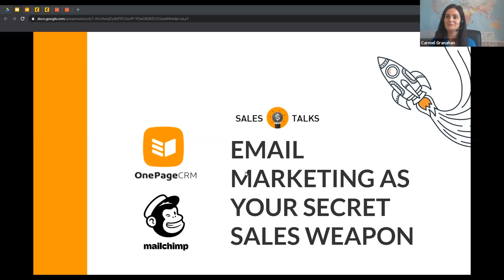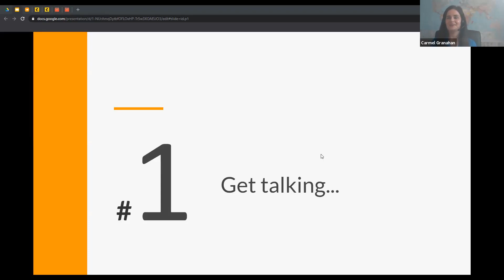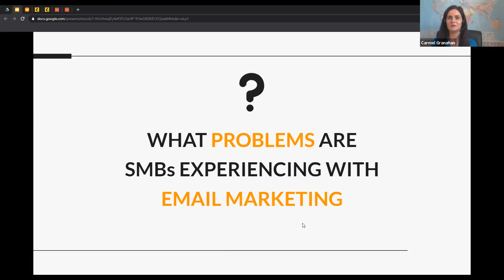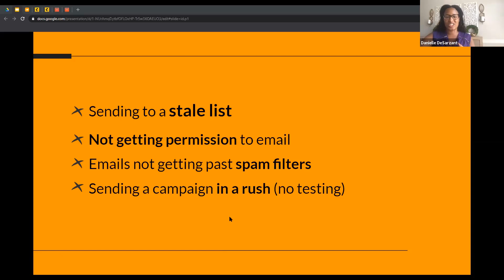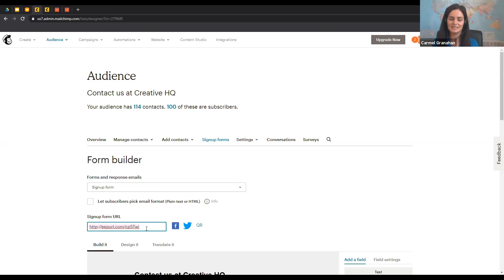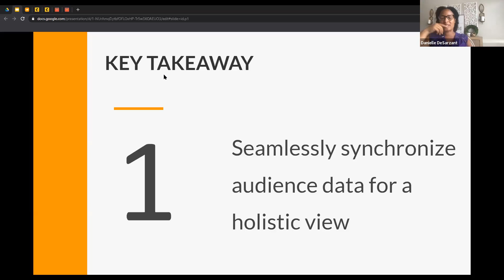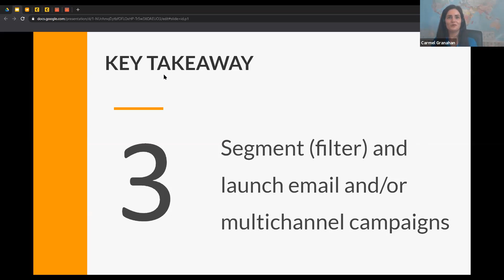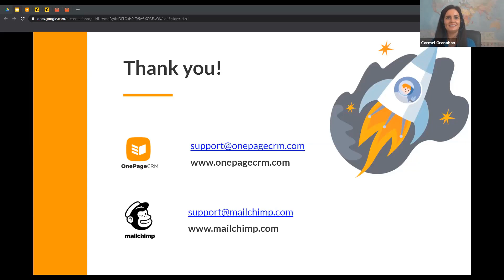Email Marketing for Sales Teams | with Danielle DeSarzant of Mailchimp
Carmel Granahan (OnePageCRM) and Danielle DeSarzant (Mailchimp) to delve deeper into the world of email marketing and its importance for sales teams.

Check out the video for tips on:
- How to align your sales and marketing teams for the greater good of your SMB.
- Solve the most common (and tricky) email marketing problems.
- Launch a successful marketing campaign (and accurately measure its results).
- Set up a marketing flow from your web form to your CRM and market to your audience.
- Claim back your precious time and become more productive with powerful automation tips, and more!

For more on how OnePageCRM integrates with Mailchimp, check out this
🔴 CONTENTS
0:00 Introduction and talking points covered
6:35 How to align your sales and marketing teams
12:02 How important is your email subject line? (with Danielle from Mailchimp)
14:02 Solving the common problems of email marketing for small business
27:32 How to launch a successful marketing campaign
31:27 How to integrate your CRM and Mailchimp for a better marketing workflow
39:19 Key takeaways
41:00 Live Q&A
🟠 About Mailchimp
Mailchimp is a marketing automation platform designed and developed for businesses using email to reach out to their target markets. It is an all-in-one tool where you can manage your mailing lists, create custom email templates, and nurture and automate your entire marketing campaigns. Enterprises looking to leverage email marketing need a tool, such as Mailchimp, to run their campaigns like a well-oiled machine.

🟠 About OnePageCRM
OnePageCRM is the first action-focused contact relationship management (CRM) system. With its unique features, OnePageCRM transforms a static database into a dynamic to-do list where every lead and customer has a task or a reminder set next to them. This makes follow-ups and lead generation much more effective and easier.

TRY FREE: You can try OnePageCRM for free without entering any credit card details